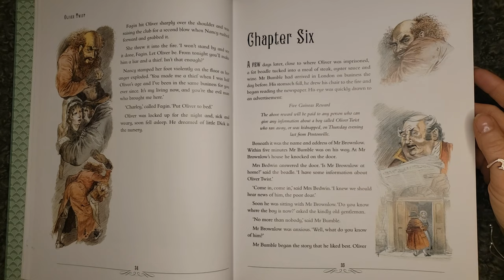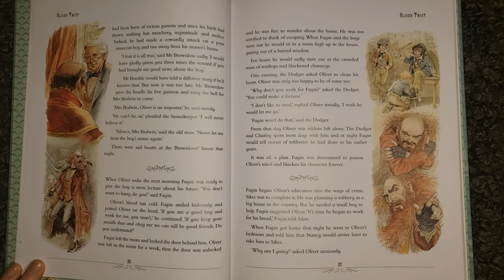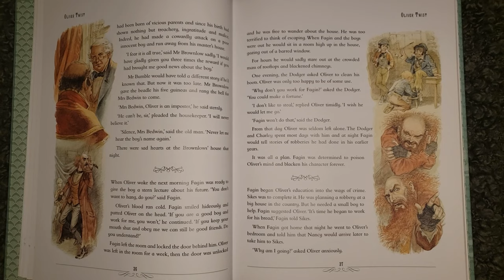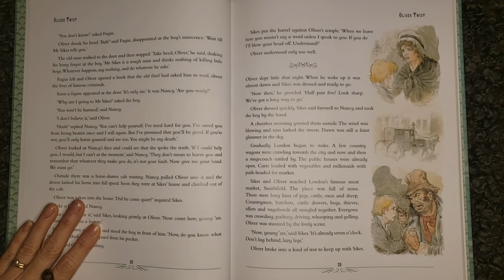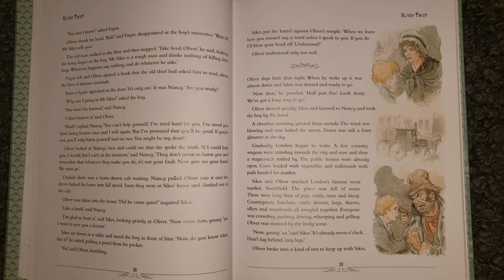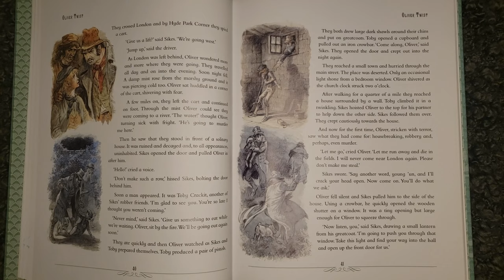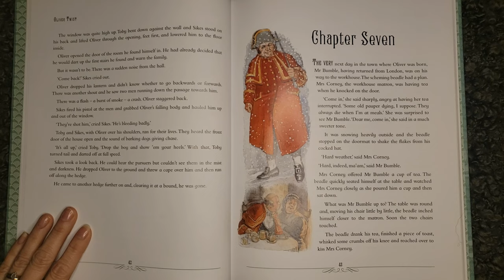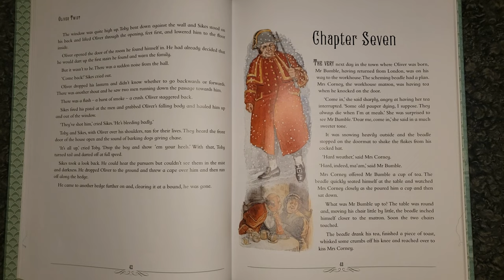Oliver Twist Chapter 6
This is simply a page turning video for this lovely picture book of Oliver Twist. I will continue to upload chapters, but you can find the audio for the complete story on my podcast. Just use the links below or search Relaxing Literature wherever you listen to podcasts.

Want to see more reading videos? Let me know if what books you'd like to see and also if you would prefer videos of me reading instead of videos focused on the pages.